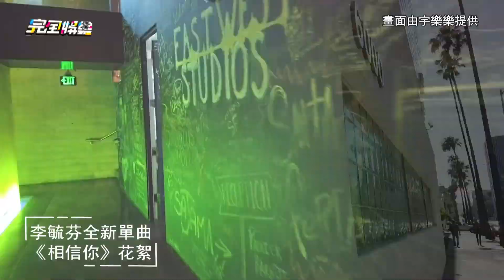【相信你】新單曲打造"國際芬" 李毓芬化身性感女神超辣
完全娛樂